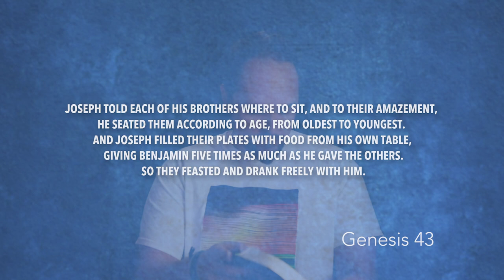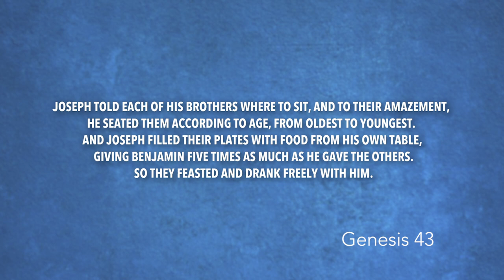Genesis 43 | Daily in the Word | Pastor Neil Spencer